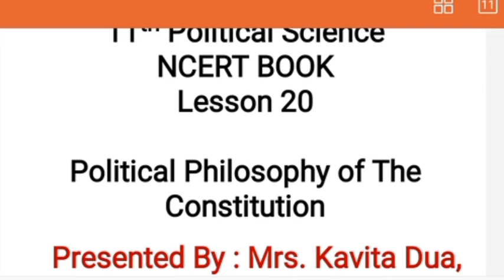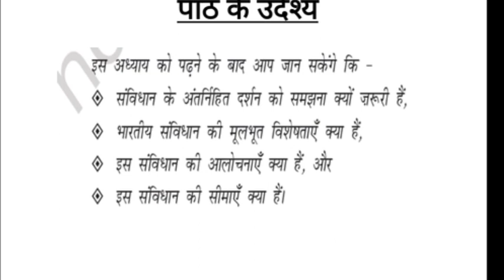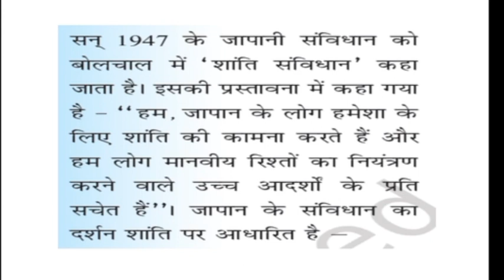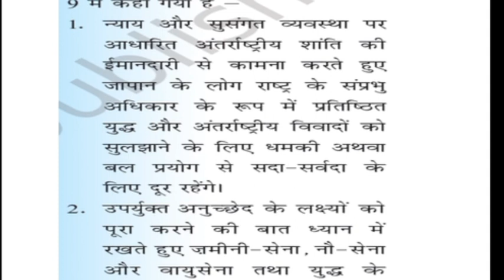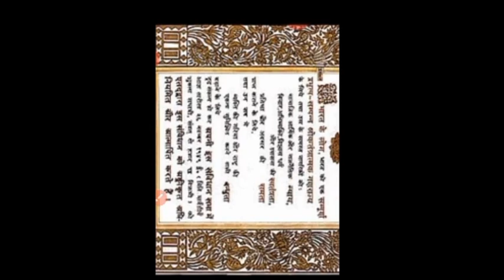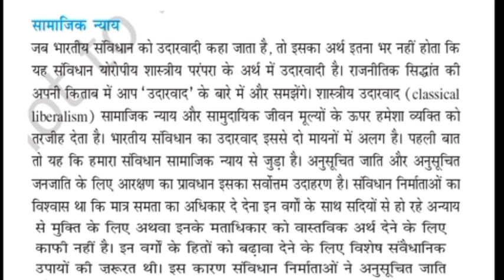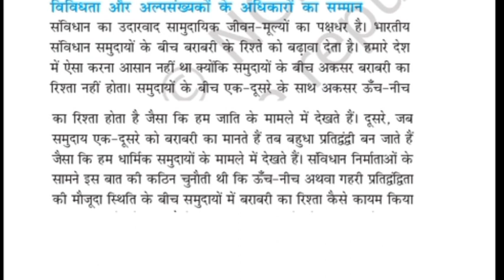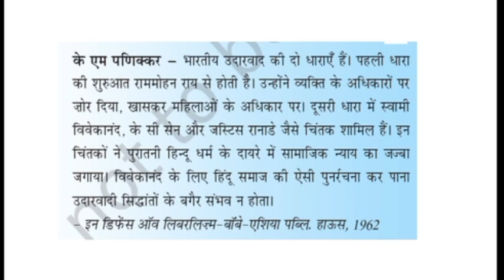11th Political Science, Lesson-Political Philosophy of the Constitution